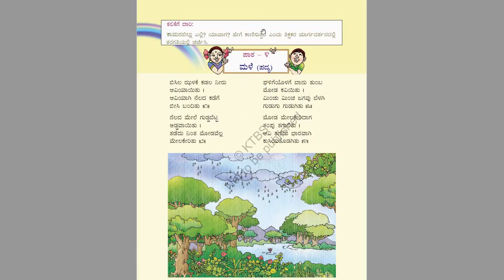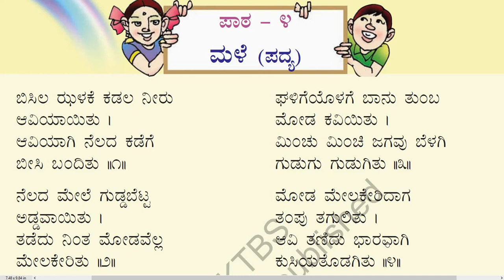4th Std (Karnataka) Kannada (ಸಿರಿ ಕನ್ನಡ, Siri Kannada) Poem-2(Lesson-4) “ಮಳೆ” :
4th Std (Karnataka) Kannada (Siri Kannada) Poem-2(Lesson-4): “ಮಳೆ”
4th_Std_Karnataka_Siri_Kannada_Lesson_4_ಮಳೆ,